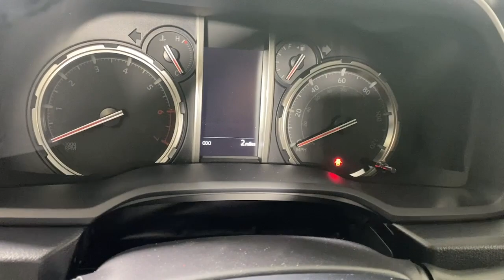2024 Toyota 4Runner Easton, Allentown, Bethlehem, Phillipsburg and Stroudsburg PA T58257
Gray New 2024 Toyota 4Runner Limited available in Easton, Pennsylvania at Koch Toyota. Servicing the Allentown, Bethlehem, Phillipsburg and Stroudsburg PA area.

Koch Toyota
3816 Hecktown Rd

Gray 2024 Toyota 4Runner Limited 4WD 5-Speed with ECT 4.0L V6 DOHC 24V 4WD Graphite Leather.